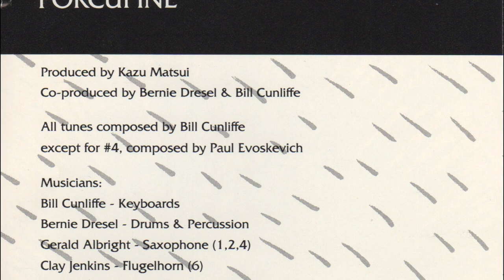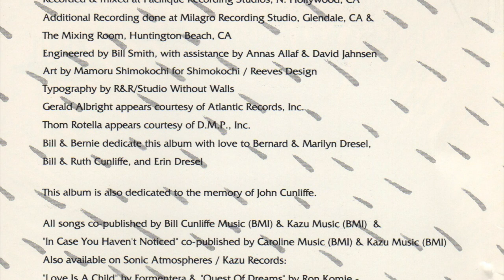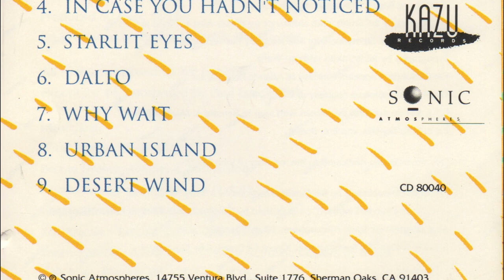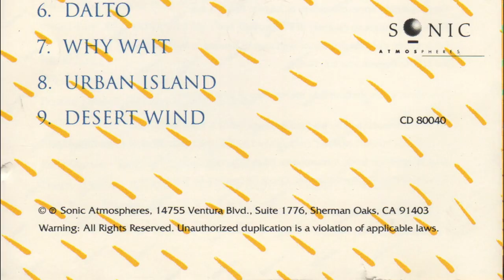Porcupine - Brooks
Produced by Kazu Matsui and co-produced by Bernie Dresel & Bill Cunliffe.
All tunes composed by Bill Cunliffe except for "In Cas You Hadn't Noticed" composed by Paul Evoskevich.

Musicians:
Bill Cunliffe: keyboards
Bernie Dresel: Drums & Percussion
Gerald Albright: Saxophone
Clay Jenkins: Flugelhorn
Ron Komie: Electric Guitar
Thom Rotella: Acoustic & Electric Acoustic Guitars
Bob Parr & Dave Carpenter: Electric Bass